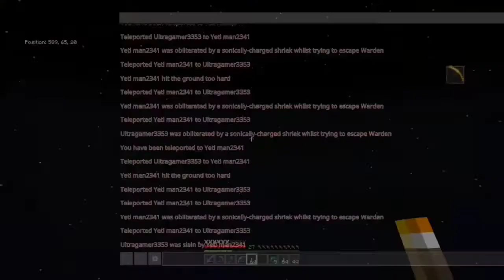Ancient City Warden THE SMP